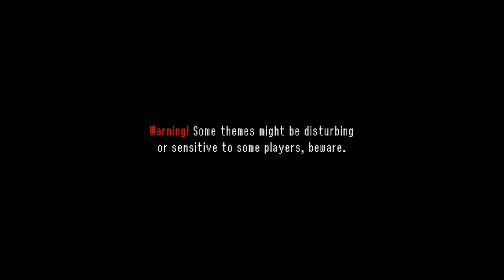Fear Me: The Silent - Indie Horror Game(GAMEPLAY)